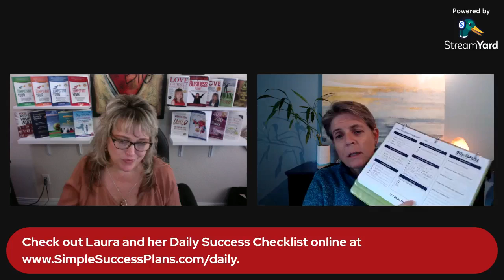Practical Tactical Business Growth with Katrina Sawa and Laura Posey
Just did this live with Laura Posey: Practical Tactical Business Growth Strategies

Listen in for a frank, authentic conversation for entrepreneurs who are not sure where to go or what to do to get clients and scale your business! 😉

And get access to any of my free trainings and downloads especially the Need Number worksheet that I talked about on the video

1) Grab one or more of my Free Business & Marketing Trainings here - you can learn how to jumpstart your biz quickly, how to become a published author, speaker, what to do to get clients from your website, how to love yourself more and so much more - Go

2) Come have a conversation with me... trust me, you DO NOT NEED TO BE "READY" before doing this, in fact it's better if you aren't! I save thousands of entrepreneurs every year, thousands of dollars and months or years of time in the first stages of your business because I give you the "reality check" of what you need to know, learn, or implement in order to make more money FAST.

Katrina Sawa
Award Winning Speaker, Jumpstart Your Biz Coach &
Publisher and Book Writing Mentor and
10x Int'l Best-Selling Author with 16 books